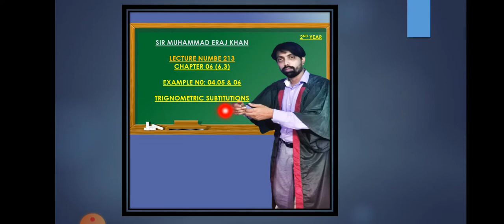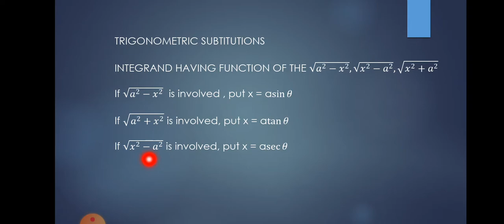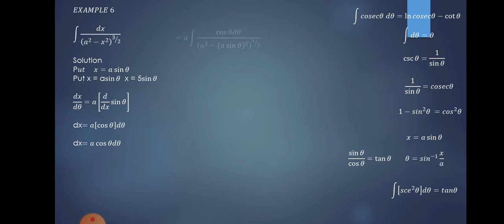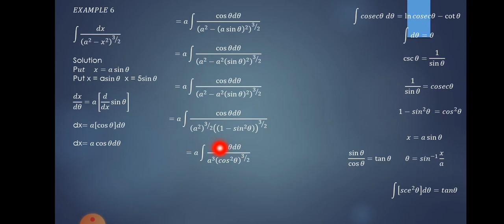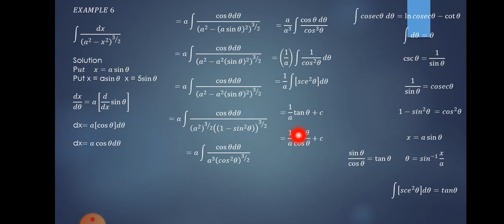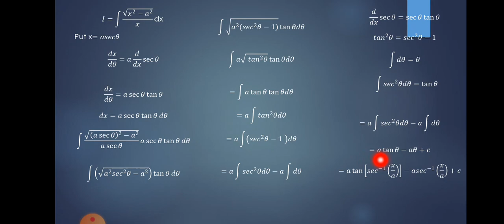September 12, 2021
IN THIS LECTURE WE WILL COVER CHAPTER NO 06 (6.3) EXAMPLE NO (4,5&6)